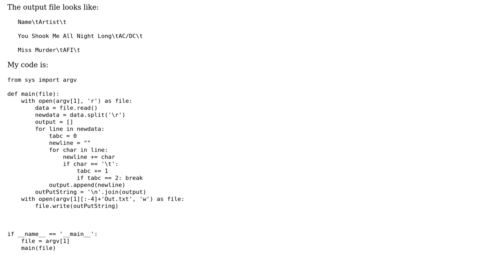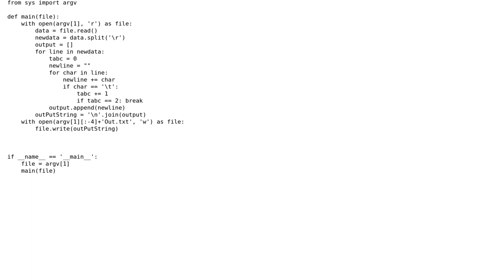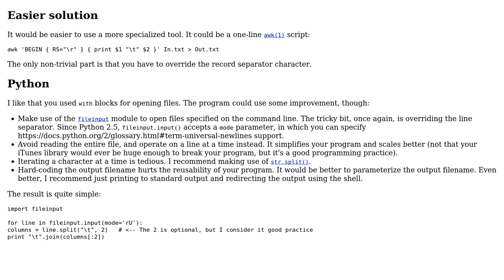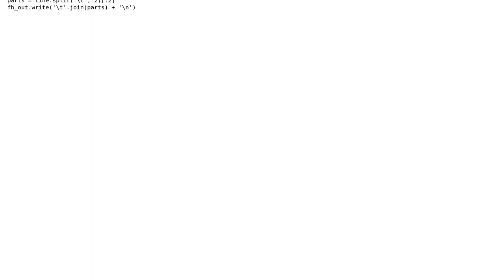Extracting two columns from exported iTunes playlist (3 Solutions!!)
With thanks & praise to God, and with thanks to the many people who have made this project possible! | Content (except music & images) licensed under CC BY-SA | Music | Images & others | With thanks to user User1996 user SylvainD user janos user 200_success and the Stack Exchange Network Trademarks are property of their respective owners. You are responsible for your own actions.